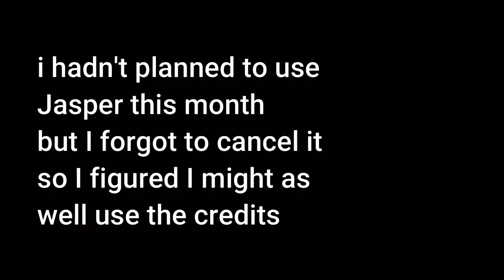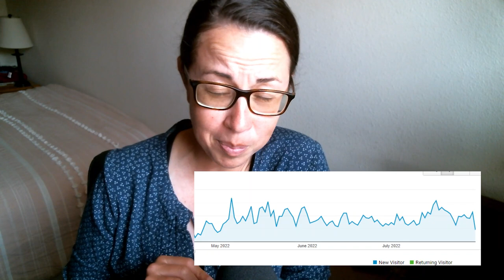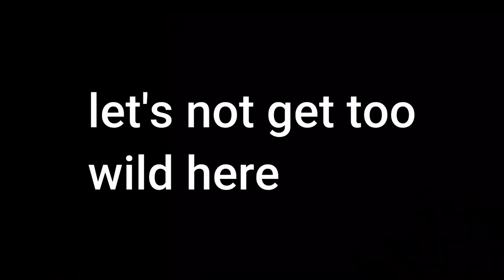Month 7 Blogging Income Report (Project Icarus-Aged Site Case Study)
Every time I start a new niche site, I have a new wealth of knowledge to apply to it. I've been working so hard over the past three years to learn and get better, which sometimes involves failed projects and wrong turns.

In each case study, I try and document my progress month on month (or even more) to make sure I can remember when I did and when. My goal is to narrow in on what works best for me, so that I can repeat the process more easily in the future.

Odys.global is my partner in this case study series, and if you want to get that $100 credit, here's the

Here's my personal blog where I write about a few of my sites: emiliagardner.blog

Here's the link to the MIGA video series that is wrapping up after 12 months of videos

If your site is small and you want to try out Ezoic via ACCESS NOW, use my link. I use Ezoic on three of my sites and if you follow my channel you know I only recommend that people sign up or use products that I have experience using

Niche Site Cage Fight Playlist (site started in July of 2021 in a competitive niche on a fresh domain)

On my second youtube channel, I do livestreams (solo and with others) to talk about niche websites, side hustles, startups, entrepreneurship, quitting day jobs, lots of fun stuff. Come and check it out!